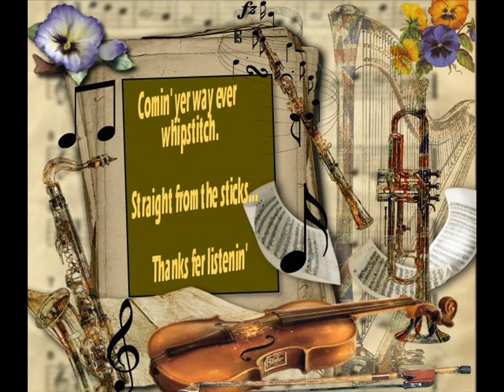The Silent Partner Red Steagall